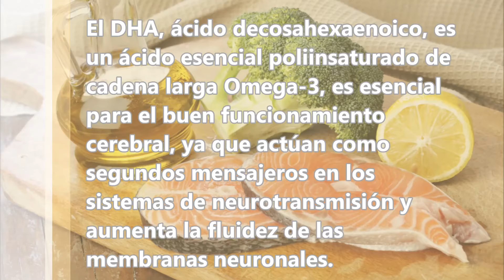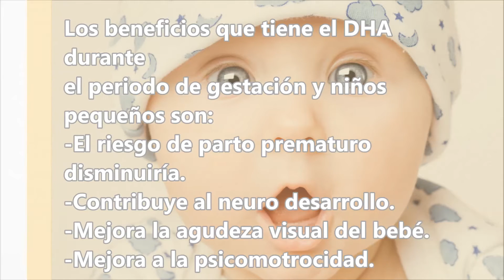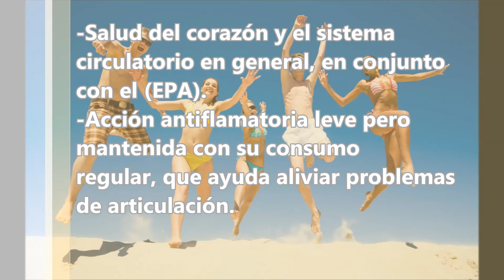Descubre los BENEFICIOS del DHA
Descubre los beneficios que tiene el DHA para los recién nacidos y hasta para las personas adultas, que te sorprenderán!

0:00 Descubre los beneficisos del DHA
0:30 Importante durante el embarazo
0:58 Beneficios del DHA, en gestación y niños pequeños
1:25 Beneficios del DHA en personas adultas
2:25 Alimentos donde se encuentra el DHA

Música: Meizong & Oskar Hill - Sunset (Tommy ReKstyle Remix) [Creative Commons]